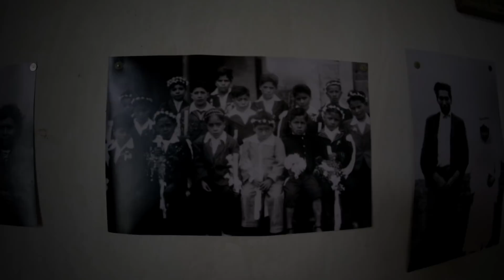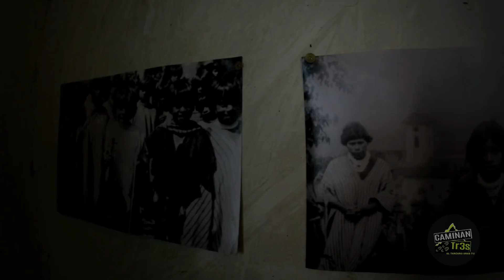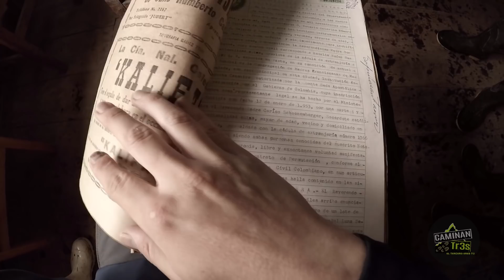ESTE LUGAR ESTÁ EMBRUJADO EN LA LAGUNA DE LA COCHA || CaminanTr3s, El tercero eres tú!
La Laguna de La Cocha sigue sorprendiendonos. Llegamos a la vereda Santa Rosa y allí no solamente encontramos un misterioso monasterio sino que fuimos testigos del emprendimiento de una increíble comunidad. Esto es turismo comunitario puro y duro.